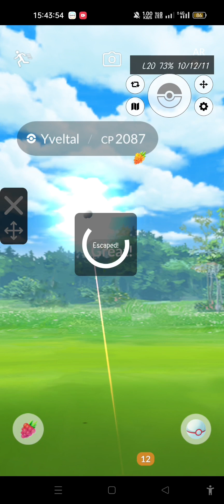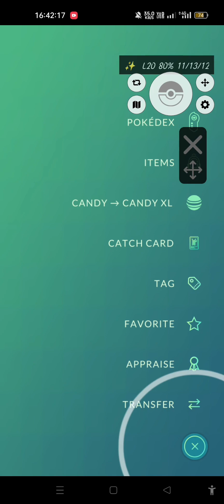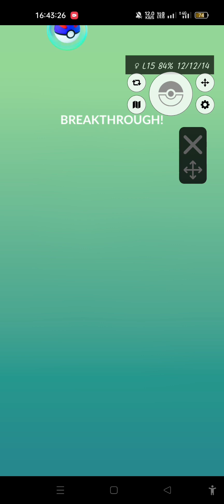shiny✨ fourth week of August from shiny✨ lickitung to Shiny✨ Yveltal